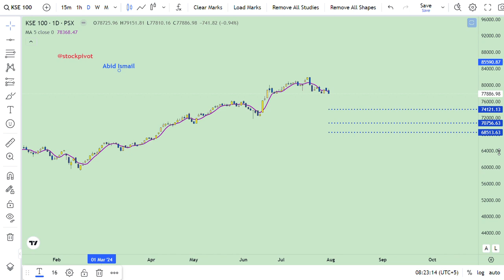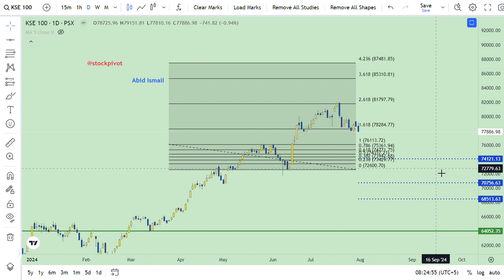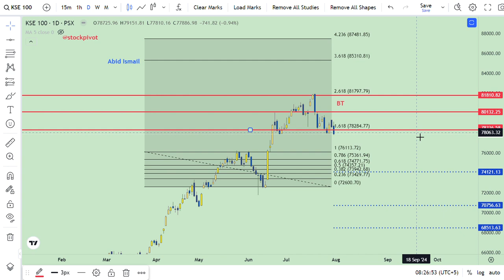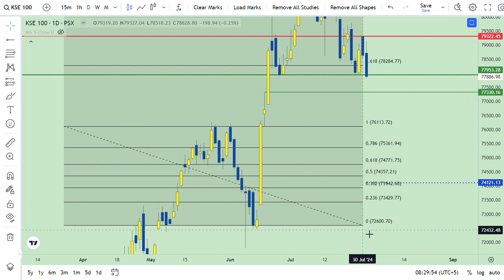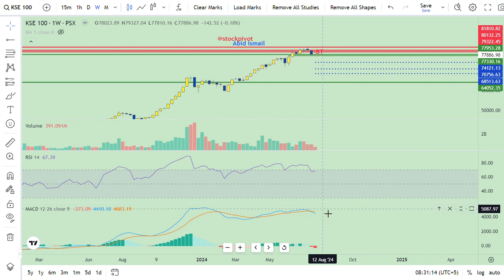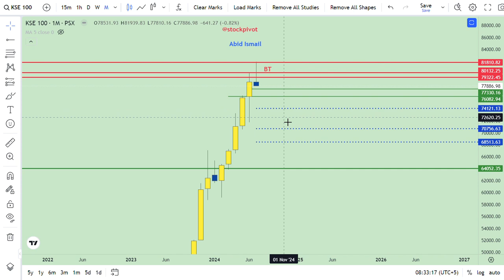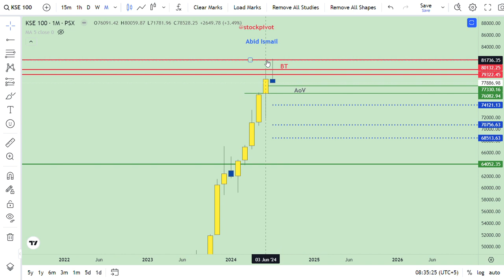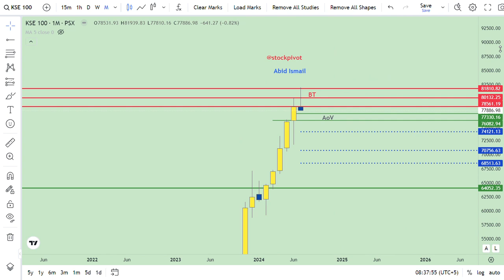31 JUL || KSE 100 || Monthly Review || Sell on Strength || DYOR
Mkt cap on (WED) 31 Jul Rs.10368. Decreased by Rs.7.00 bn MoM basis